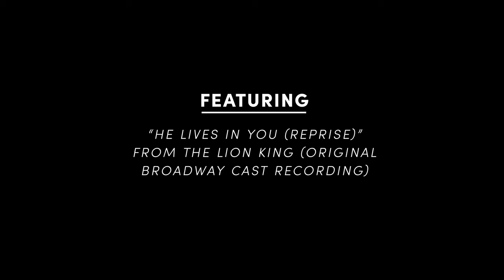Watch Rafiki From "The Lion King" on Broadway Come to Life | Cosmopolitan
Broadway actors definitely have the CRAZIEST makeup routines.

Featuring the song "He Lives In You (Reprise)" from The Lion King (Original Broadway Cast Recording)